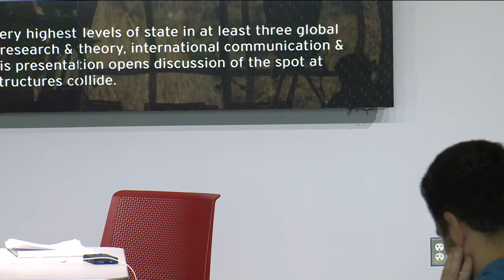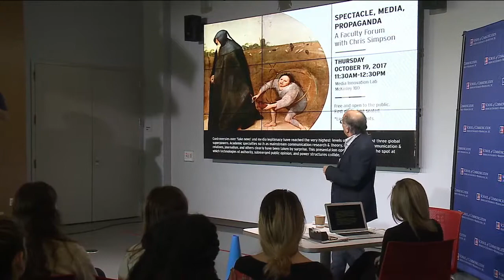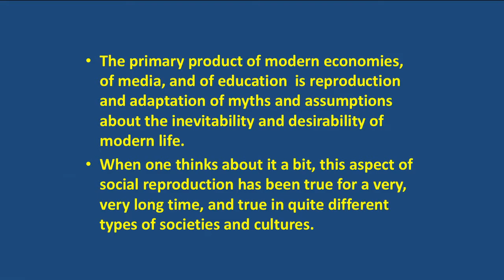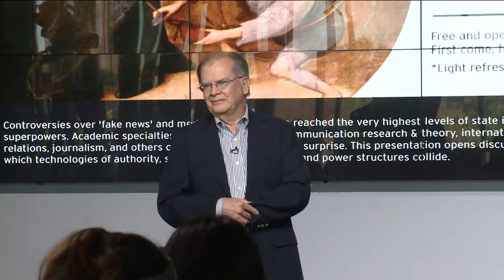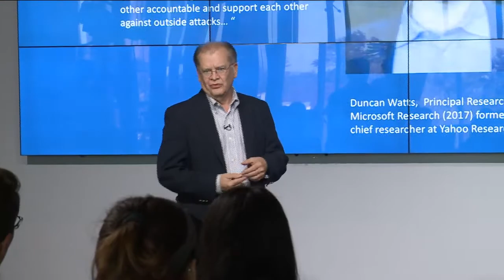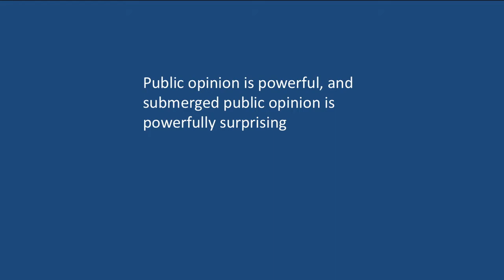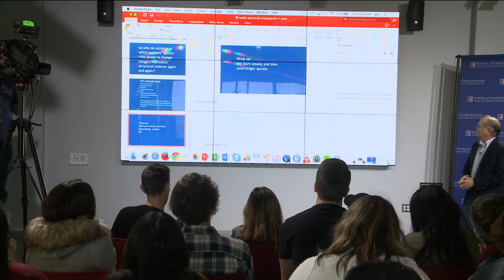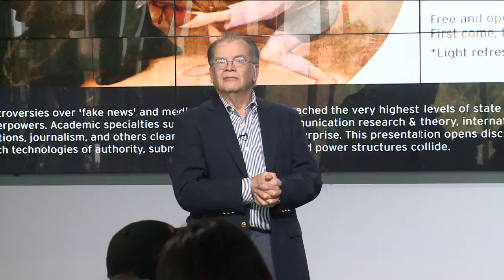Faculty Forum with Chris Simpson: Spectacle, Media, Propaganda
Controversies over 'fake news' ad media legitimacy have reached the very highest levels of state in at least three global superpowers. Academic specialties such as mainstream communication research & theory, international communication & relations, Journalism, and others clearly have been taken by surprise.

In this presentation Chris Simpson discusses the spot at which technologies of authority, submerged public opinion, and power structures collide.

*Any other relevant links to a guest lecturer's or media partner's website.